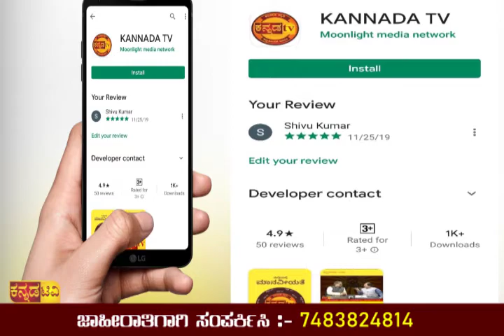KANNADA TV/ SUDDI KARANATAKA 1 PM NEWS /26-09-20